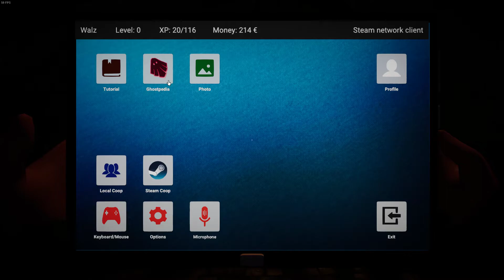Ghost Hunter Corp, I Hate This Game